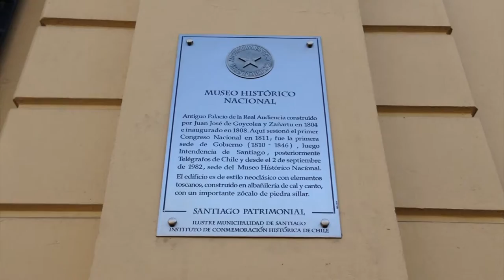GENERAL BULNES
La policía busca a los autores del robo de la valiosa espada que perteneció al general Manuel Bulnes, conocido como el general pencón y que permanecía en exhibición en el Museo Histórico Nacional, en Santiago de Chile.